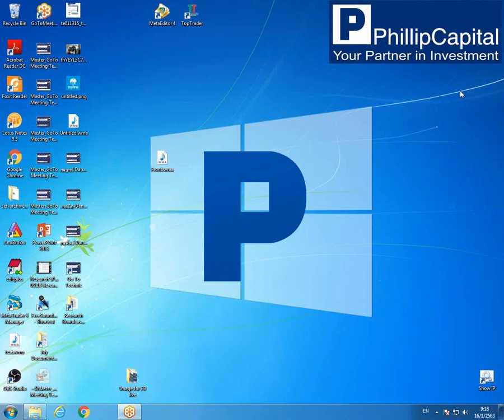ติดอาวุธกลยุทธ์อนุพันธ์ (16 ม.ค. 63)